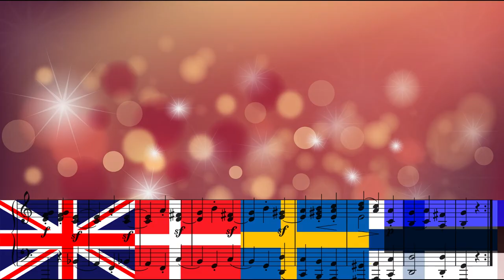Des hymnes européens... Spéciaux - Avent #4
Et de 5 ! Nouvel épisode de la série de l'avent !!
Aujourd'hui on voyage un peu en Europe à travers quelques hymnes particuliers. Bonne vidéo !

Matériel utilisé :

Vidéos : Canon 1200D
Son : Canon 1200D
Montage audio : Adobe Audition
Montage vidéo : Adobe Premiere Pro

La vidéo a été tournée en Novembre 2017 par Libido Sciendi.